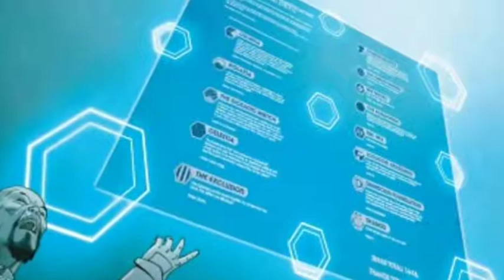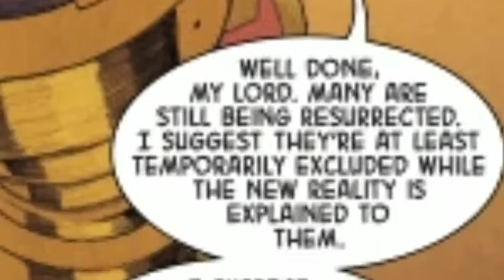Eternals : The New Prime Eternal #7 | Comic Con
Vanakkam Makkale ...
This Video Is About Eternals Full Comic Explaination  ...